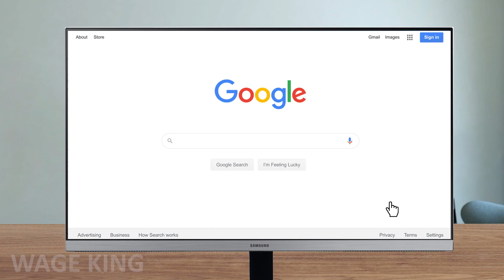Wojak moves to Kazakhstan to mine bitcoins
Wojak decides to move to Kazakhstan, but not everything goes as planned.